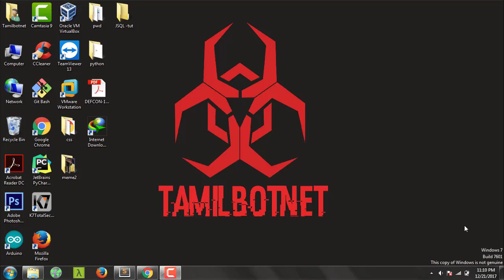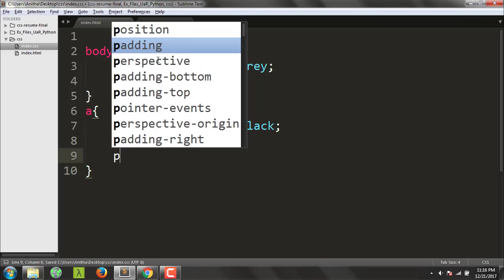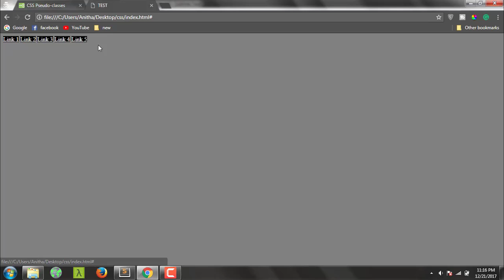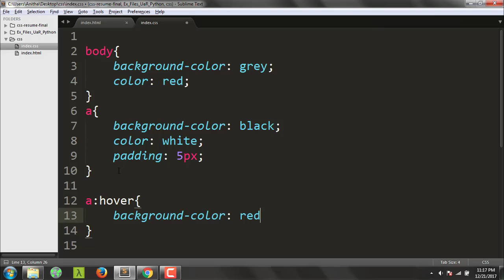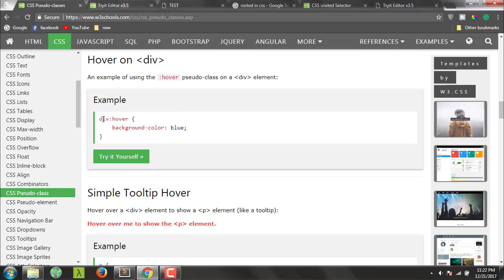CSS Pseudo-classes -Tamil Tutorial#6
this video discribe about  "CSS Pseudo-classes -Tamil Tutorial#6 "

CSS saves a lot of work. It can control the layout of multiple web pages all at once